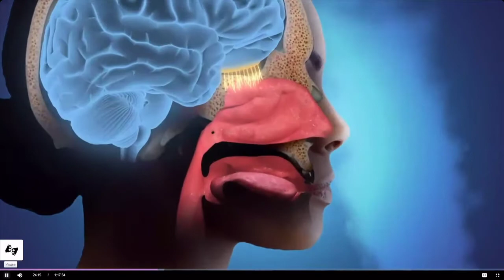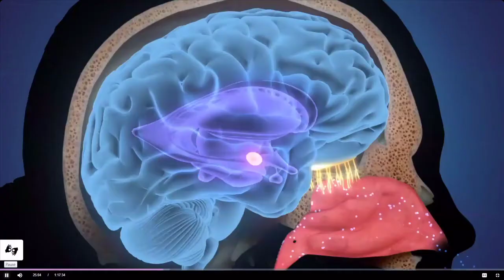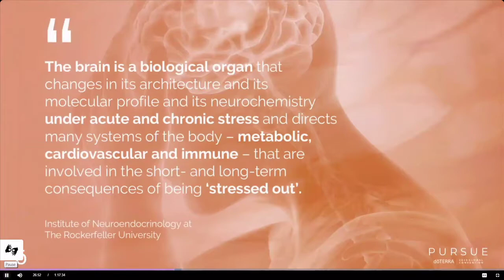HOW AROMA AFFECTS THE BRAIN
Why do essential oils work and how they affect our brain and emotions